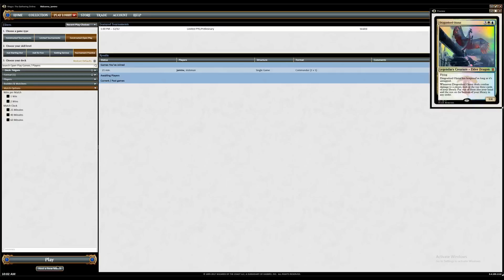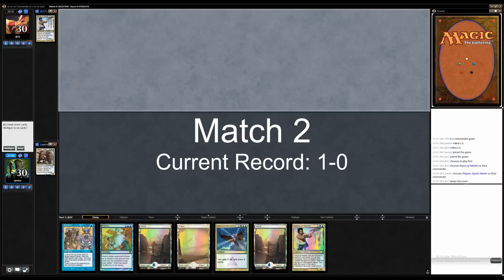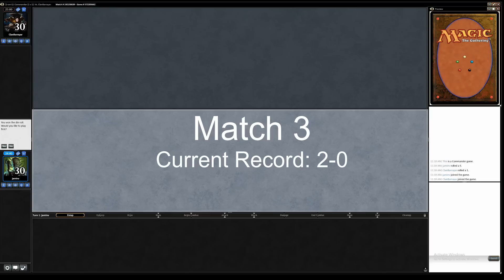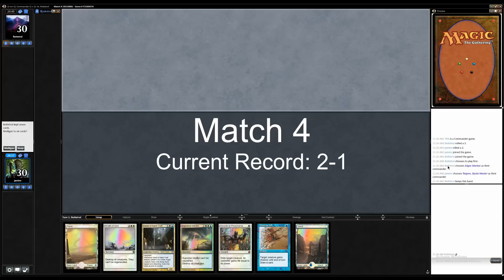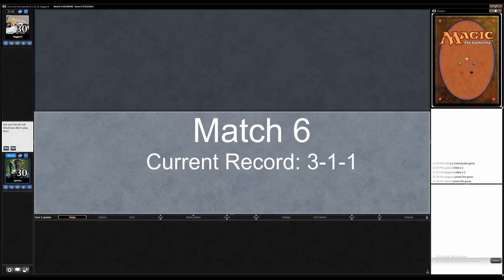Rogue Wednesday - Taigam, Azorius Middle Management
4:30 - Match 1 vs Lazav, Dimir Mastermind
41:01 - Match 2 vs Daxos of Meletis
52:07 - Match 3 vs Sidisi, Undead Vizier
58:42 - Match 4 vs Edgar Markov
1:07:16 - Match 5 vs The Gitrog Monster
1:14:54 - Match 6 vs Atheros, God of Passage
1:29:27 - Match 7 vs Edgar Markov
1:41:40 - Final Thoughts